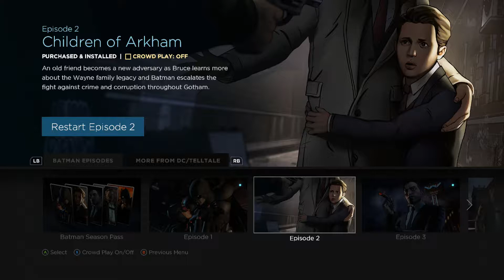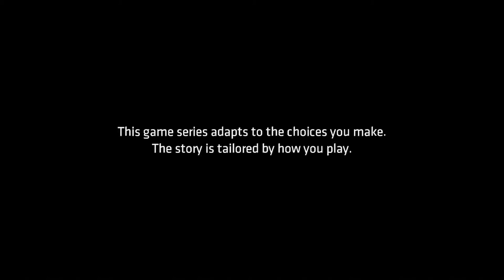Batman: The Telltale Series episode 2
Dive deeper into Batman's History and discover who sent the hit on Bruce Wayne's parents.  This is a re-upload, sorry about not editing the last one.